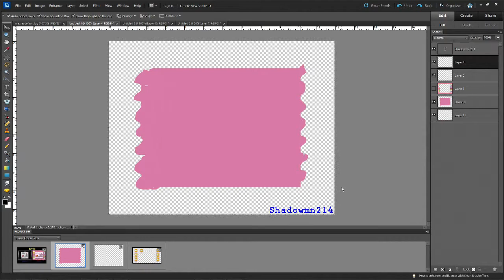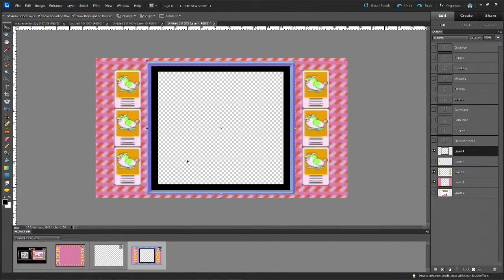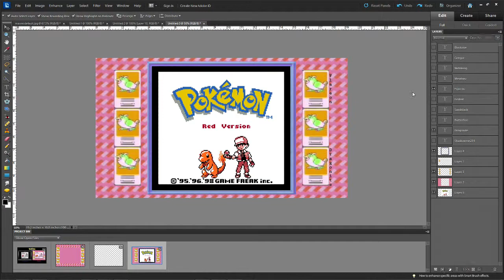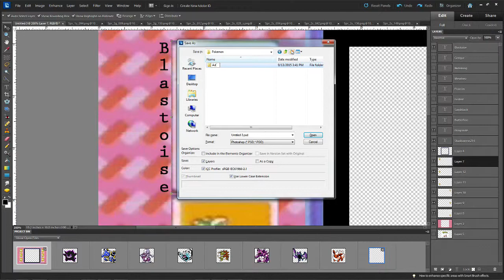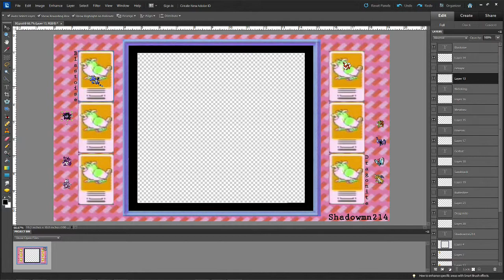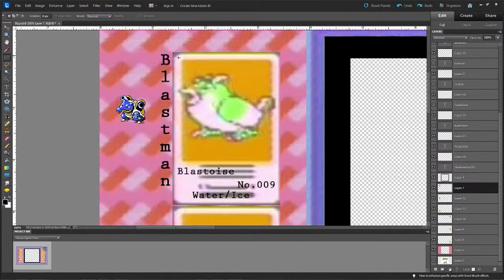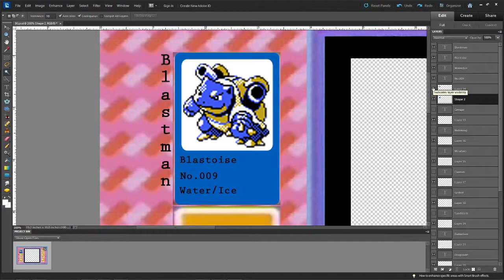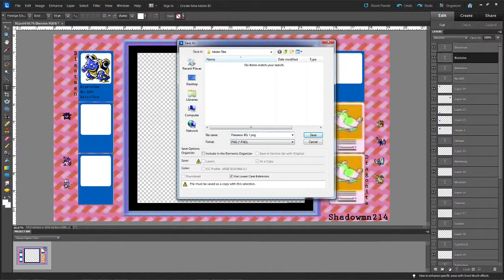Hobby 2015/NOV/21 - Making Video Backgrounds in Photoshop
I wanted to make a quick rundown of what I do to make my backgrounds. I happened to be playing Pokemon when i decided to make it so it for Pokemon. I want to do a thumbnail one soon too.